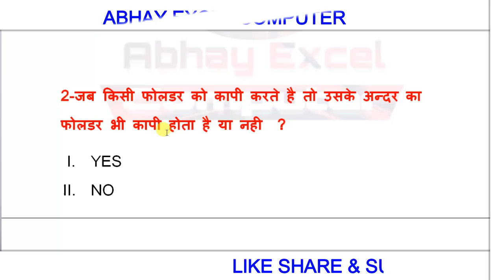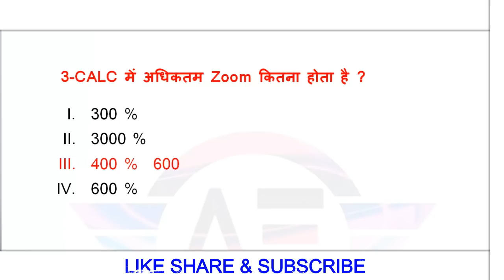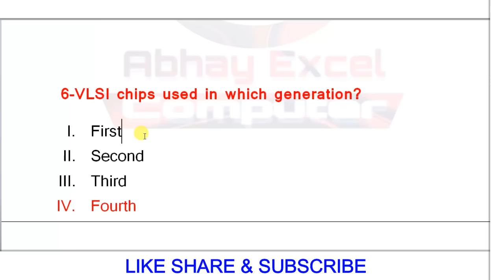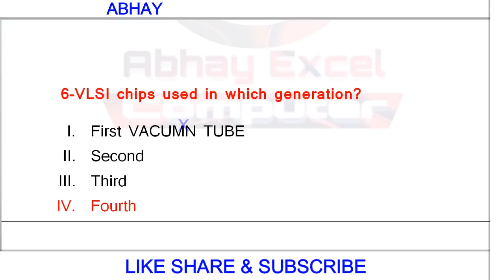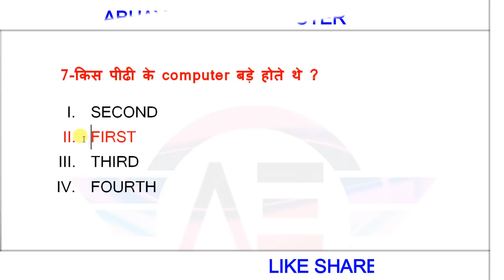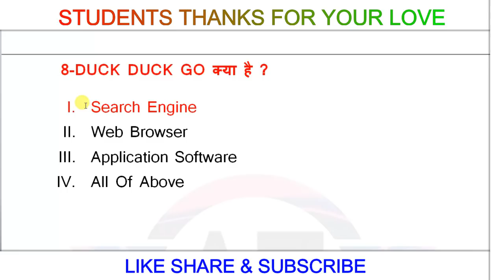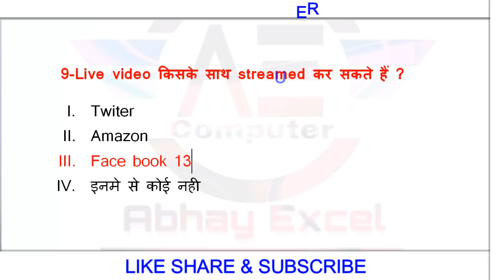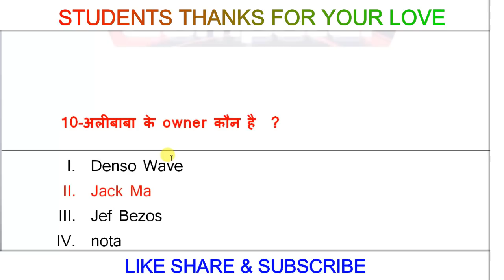3 November CCC Exam Questions||CCC Exam November 2019|CCC Exam Preparation||CCC QUESTION PAPER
Your Query :
Search Engine
Web Browser
ccc course
ccc exam
100 most important questions for ccc exam
100 questions for ccc